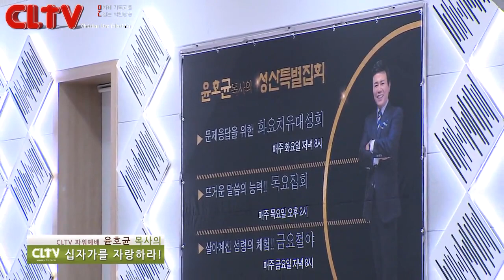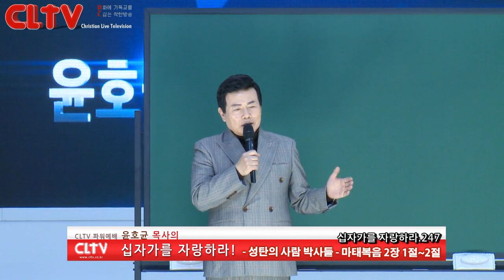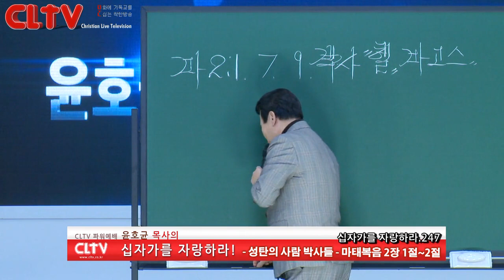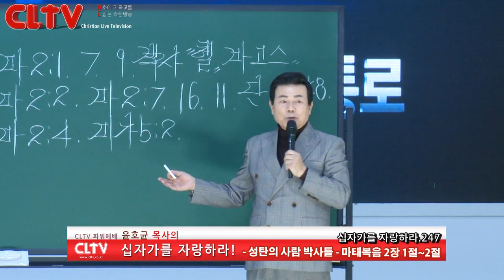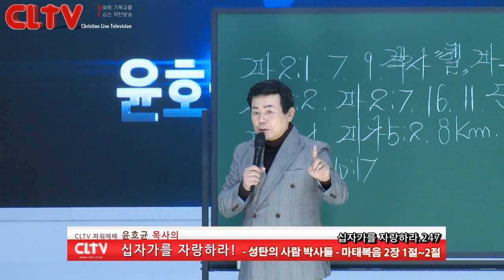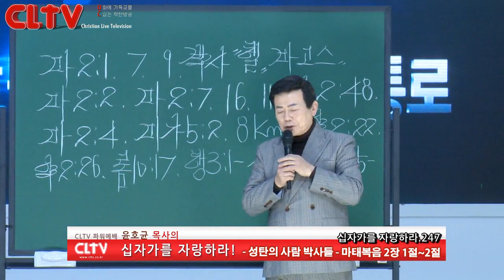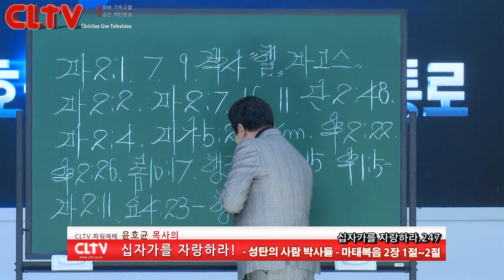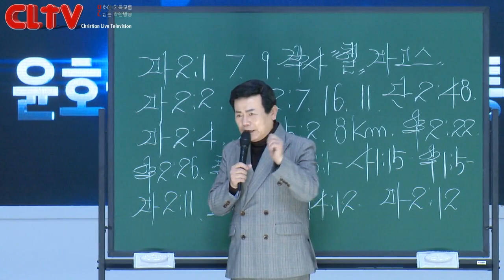CLTV 파워예배ㅣ십자가를 자랑하라(247회)ㅣ'성탄의 사람 박사들'ㅣ화광교회(윤호균 목사)